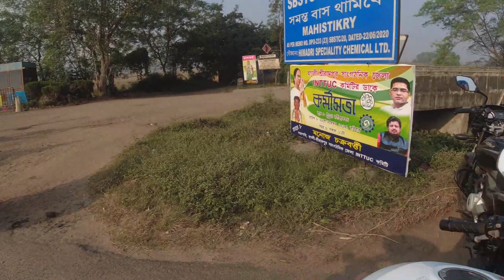rider almost dead 😰 || yaara da dhaba || sunday ride